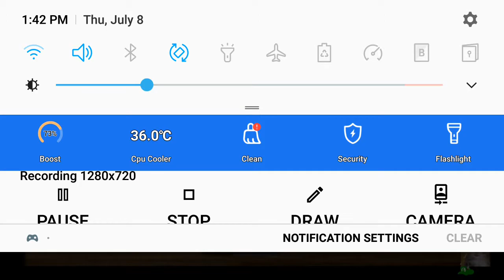weegeepie trying to speedrun but it failed